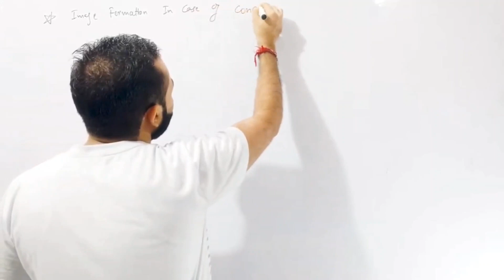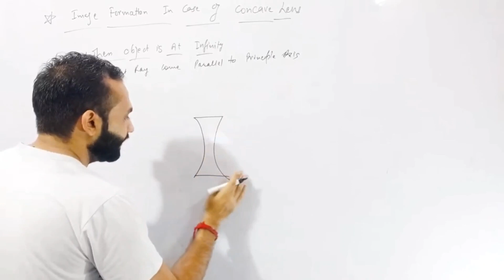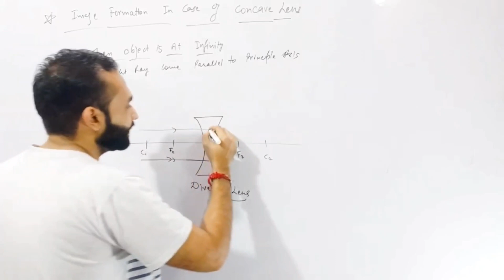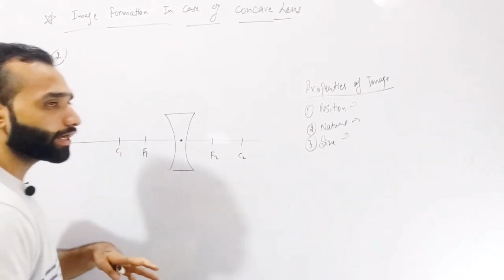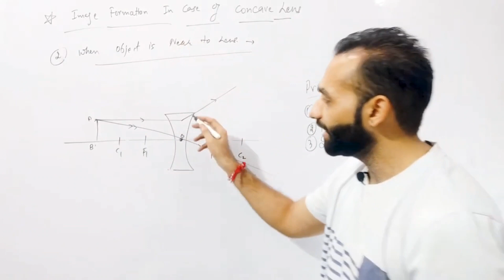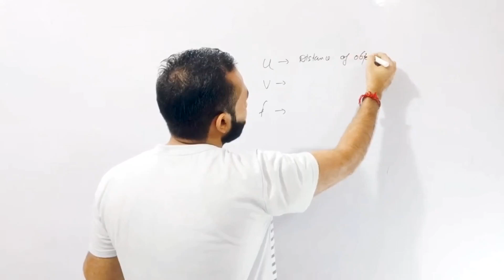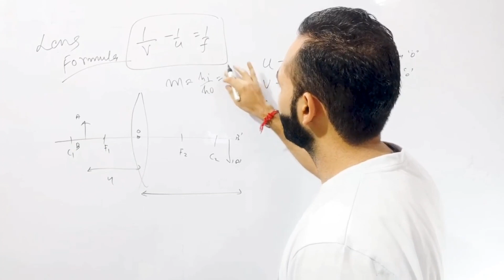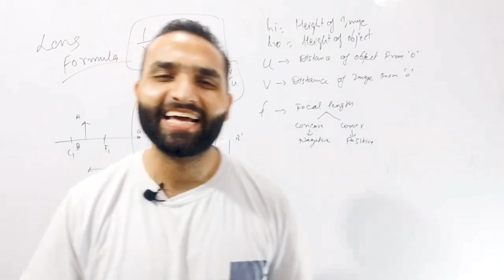Grade 10 | Image in concave Lens | Lens Formula and magnification